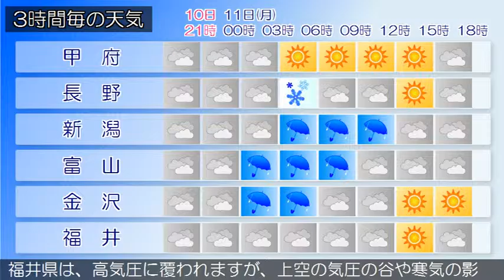2016/04/10 甲信北陸地方の天気予報 夕